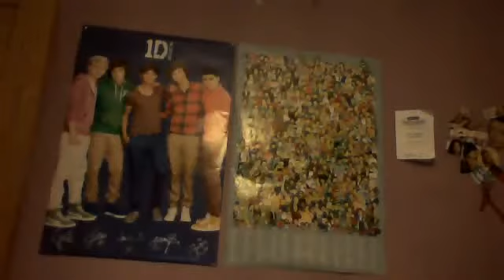Weirdest and Randomest Video you will ever see